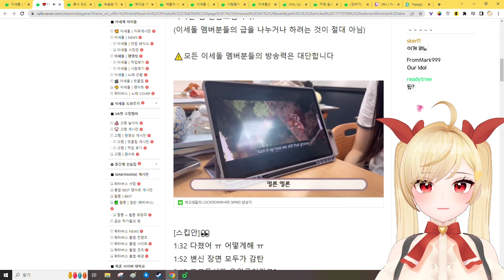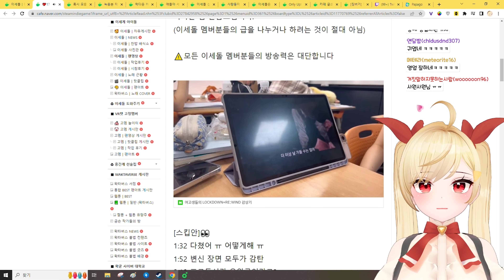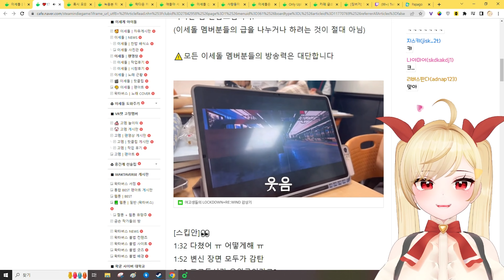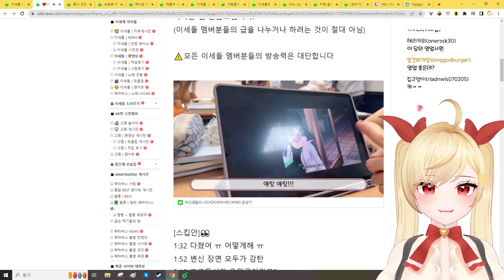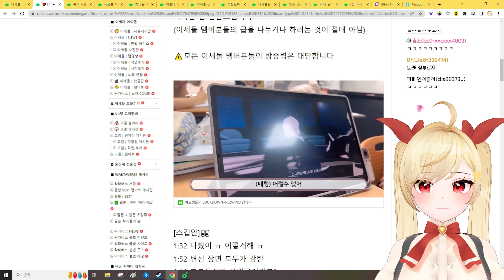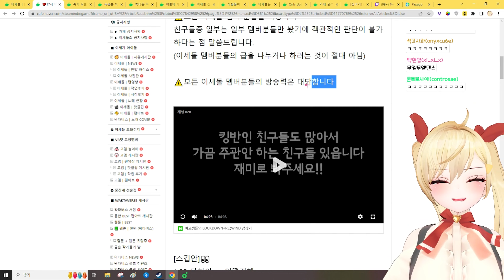여고생들이 이세돌 노래를 들었을때 반응은 어떨까?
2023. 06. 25 / 여고생들이 이세돌 노래를 들었을때 반응은 어떨까?